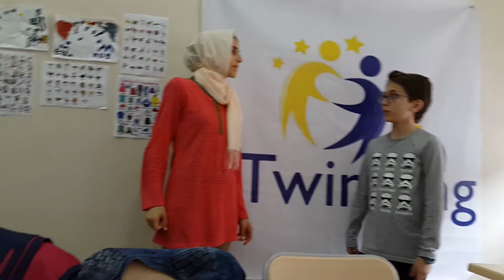our dream job